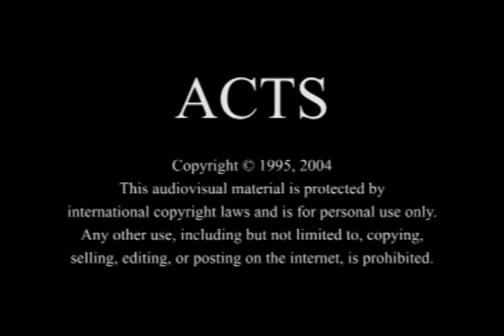Sylheti - Acts 25.23-26.32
The ACTS Video in Sylheti [syl] of Bangladesh - Acts 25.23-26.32